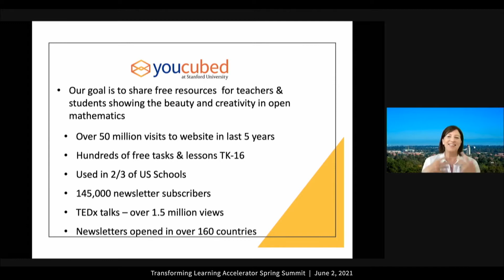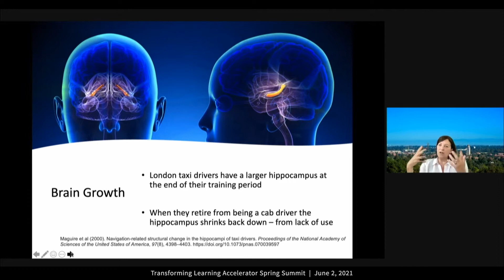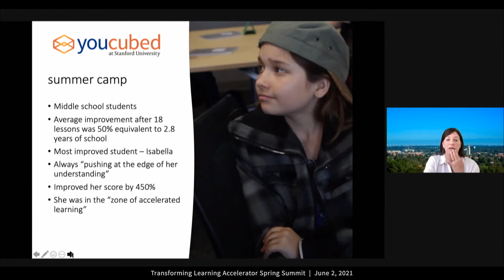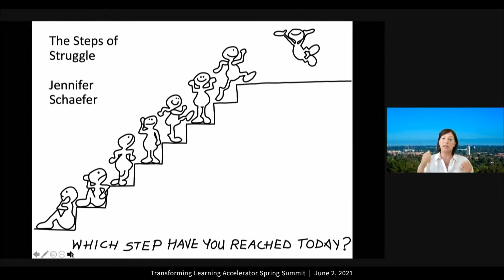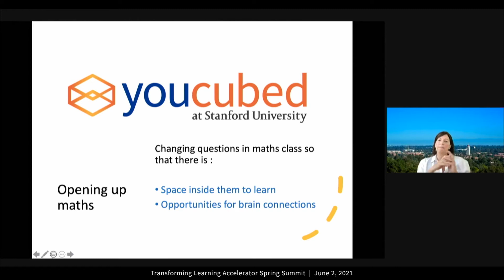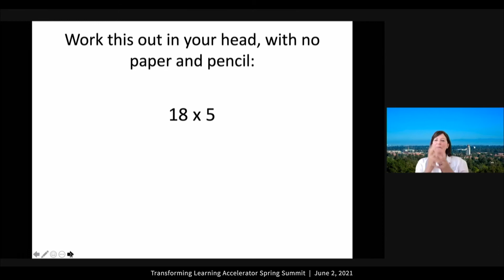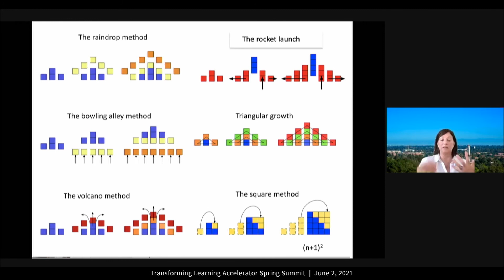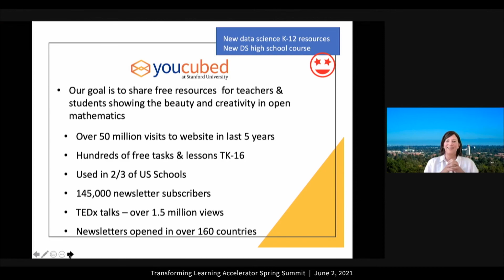Limitless Mind: Learn, Lead & Live Without Barriers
From the June 2, 2021 Transforming Learning Accelerator Spring Summit, Jo Boaler, Nomellini & Olivier Professor of Education, Graduate School of Education looks at the importance of neuroscience and the future learning.

The Transforming Learning Accelerator Spring Summit brought together experts from across Stanford who leverage breakthroughs in neuroscience, technology, and data. Each session addressed how these “game-changers” help advance knowledge, discovery, and tools to make learning more equitable, just, and effective for all.